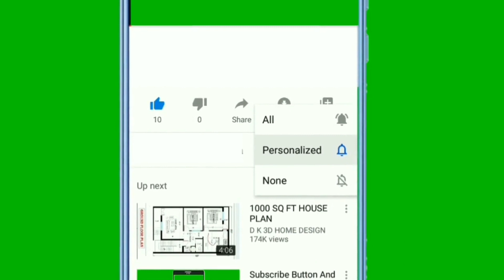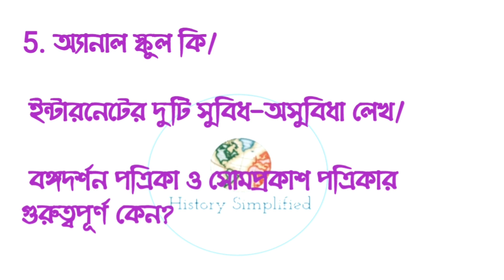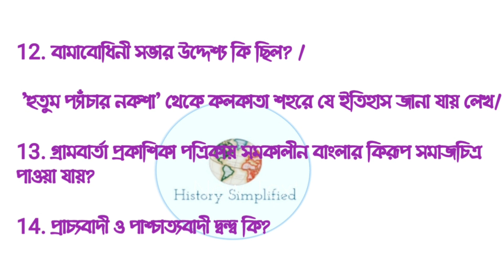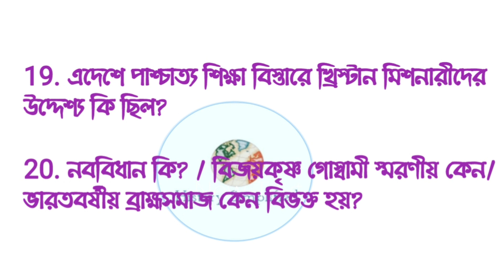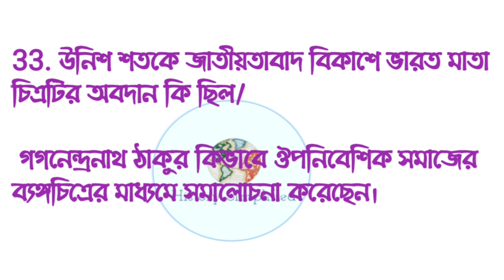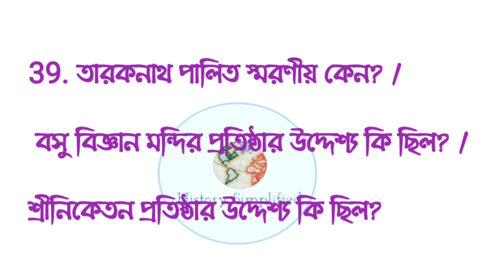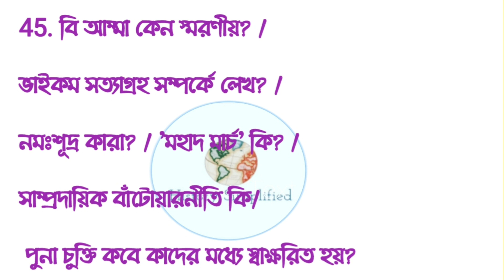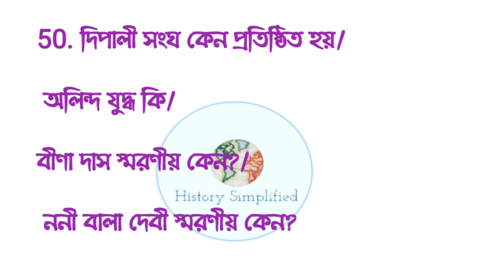মাধ্যমিক ইতিহাস সাজেশন 2023 madhyamik History suggestion 2023 class10 history 2 marks suggestion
Welcome History simplified channel এ 🙏

class 10th history suggestion 2022
class 10th history suggestion 8 marks
madhyamik History 8 marks suggestion 2022
madhyamik2022 history suggestion
# মাধ্যমিক ইতিহাস ৮ নম্বরের সাজেশন 2022 নিউ
ইতিহাস সাজেশন 2022
ইতিহাস 101 টি শর্ট প্রশ্ন উত্তর আলোচনা
অতিত এর ধারণা
দশম শ্রেণীর ইতিহাস প্রথম অধ্যায় আলোচনা
madhyamik History model activity task 2023
madhyamik model activity task 2022
madhyamik 2023
ABTA Test Paper History short questions solved
ABTA solutions
test paper short questions solved
# ইতিহাস mcq questions solved
madhyamik exams news
West bengal madhaymik exam results
মাধ্যমিক খবর
ইতিহাস mock test
ইতিহাস model activity task
ABTA Test Paper History short questions solutions
class 10th history suggestion
class 10th mock test

মাধ্যমিক ইতিহাস abta প্রশ্ন উত্তর samadhan
ইতিহাস মাধ্যমিক abta test paper page no 141